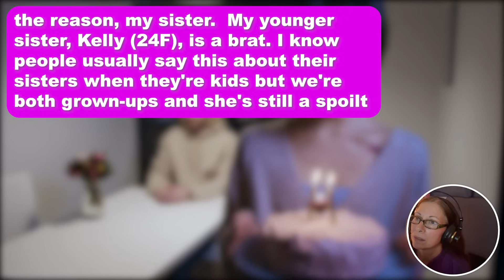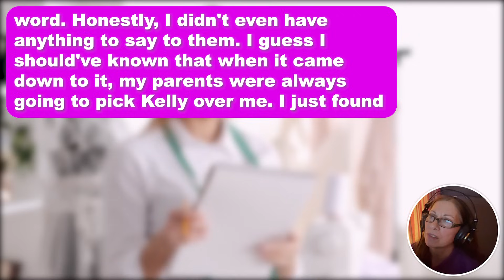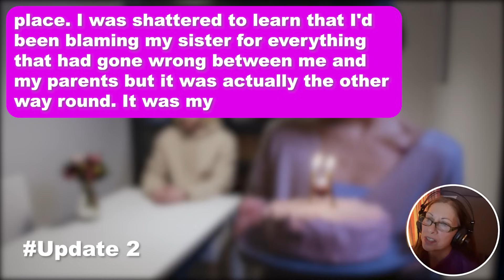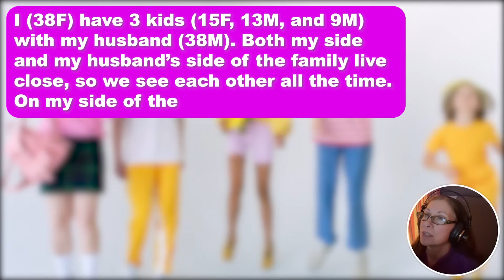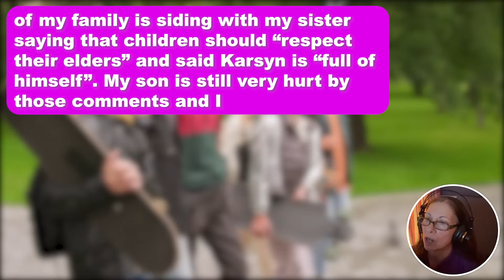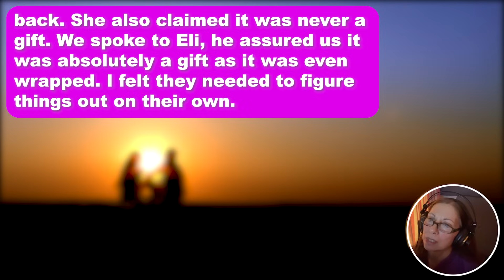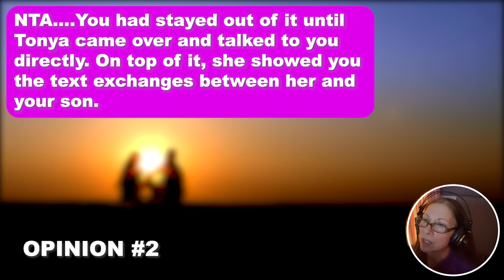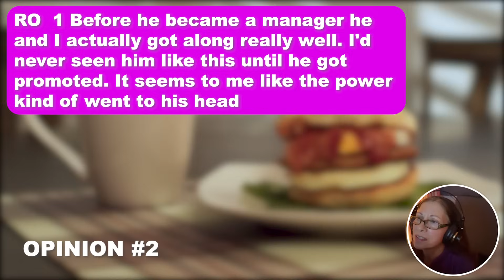3 UPDATES: My Parents Want me to Hide The Fact That my I'm Getting Married & Want me to Get Married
3 UPDATES: My Parents Want me to 'Hide' The Fact That my I'm Getting Married & Want me to Get Married in Secret & They Could Only Come For an Hour Because my Spoiled Sister Just Got Divorced & it'd Hurt Her...I Told Them They Aren't Even Invited Now…

I (27F) just got engaged to my long-time boyfriend, Jonathan, and I couldn't be happier about it. I told my parents last week and even though they did sound happy and even congratulated me, I could feel that something was off. But I didn't think much of it. Yesterday, they called to tell me that they would only be able to attend for an hour at most AND on top of that, insisted that I get married "in secret" and hide the fact that I'm getting married from everyone. I couldn't even believe what they were asking me to do until they mentioned the reason, my sister.